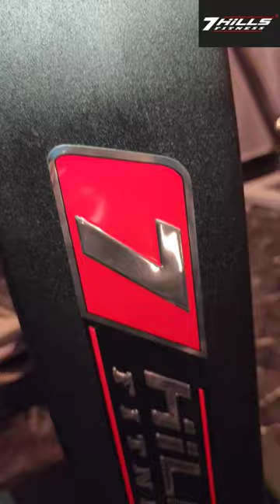Plate Loaded Row | Free Weight Back Machine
Plate Loaded Row ,,,,

Back Workout Machine,,

free weight Back Row ,,

Zero Maintenance Back Machine

Best Quality Gym Equipment

All Our India Supplier Available

Brand :-   7 Hills Gym Equipment

Address:- 37,38,39 Ajit Industrial estate, Ajit Mill Compaund, NR maniar Trailer, Ajit Mill Ahmedabad 380023

Contact Hire